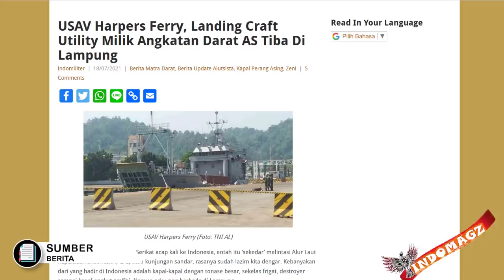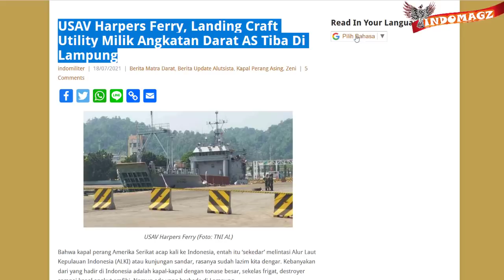DIAWASI KETAT TNI AL !! KAPAL PERANG AMERIKA ini MASUK & MERAPAT KE INDONESIA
Nah disaat kita sedang heboh2 nya dengan kemunculan jet tempur single engine generasi 5 terbaru milik rusky rusky.
Tau kah kalian bahwa kemarin  ada sebuah kapal perang amerika yang masuk  ke indonesia
Kapal perang ini Merapat di dermaga A, Pelabuhan PT. Pelindo II Panjang, bandar Lampung pada hari Minggu 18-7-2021. Kemarin
Nah lantas ada misi apakah kapal perang amerika ini tiba2 datang ke Indonesia
Ok Dikutip dari banyak sumber berita berikut, salah satunya Situs TNI AL
diketahui bahwa Ternyata Kapal perang amerika yang datang ke indonesia ini bukan lah berjenis kapal kombatan dengan senjata2 canggih dan rudal2 tempur,,
namun kapal ini adalah kapal USAV HARPERS FERRY (LCU 2022) yang berjenis kapal angkut dari jenis Landing Craft Utility,
yang dioperasikan oleh Angkatan Darat Amerika Serikat (US Army)
Kemudian Dari data marinetraffic diketahuilah bahwa kapal perang amerika ini ternyata bertolak dari daerah Nakagusuku di Okinawa, Jepang pada tanggal 5 Juli lalu.
Nah Dengan kedatangan kapal perang ini, situs tni al pun menulis bahwa TNI AL pun langsung segera melakukan pengawasan dan pengamanan kegiatan (Waspamgiat) kedatangan Kapal US ARMY ini
Dan ternyata Kunjungan kapal perang Amerika ini adalah dalam rangka mendukung pelaksanaan Latihan Bersama Garuda Shield-15 tahun 2021 antara TNI AD Indonesia dengan US ARMY dari amerika,,
Yang rencananya akan digelar di Pusat Pelatihan Tempur puslatpur TNI AD Baturaja Kabupaten Ogan Komering Ulu Provinsi Sumatera Selatan.
Tak main main boss, Untuk persiapan latihan tempur antara Indonesia dan amerika, Kapal Perang amerika ini pun membawa peralatan dan perlengkapan latihan sebanyak 14 Container, yang rencananya Container tersebut akan diturunkan pada tanggal 22 Juli 2021 nanti,
11 Container akan diturunkan di Pelabuhan Panjang Bandar Lampung untuk mendukung Latihan bersama di Baturaja, Sumsel,
sementara 3 buah Container lainnya tetap di atas kapal yang akan dibawa ke Balikpapan mendukung Latihan bersama di Amborawang, Kaltim.